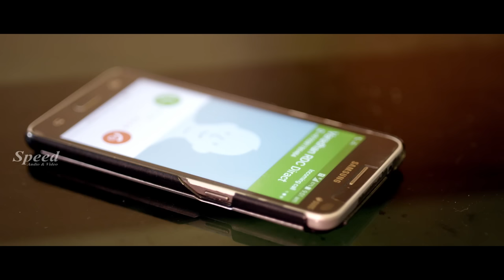Thappatha Thalangal | Tamil Full Movie | Ravindra Kumar Yadav